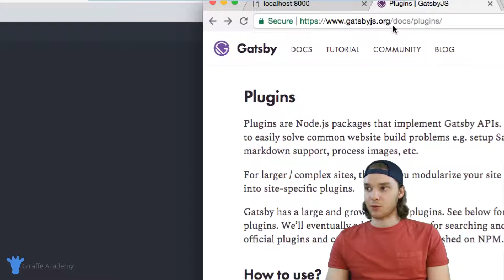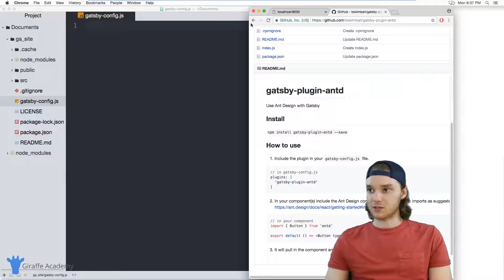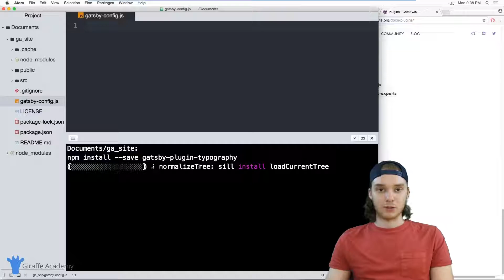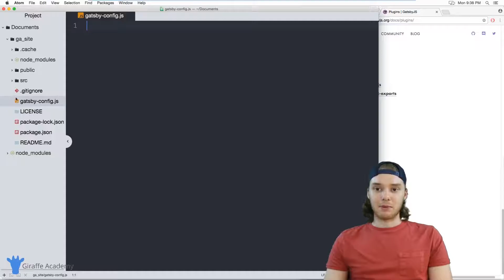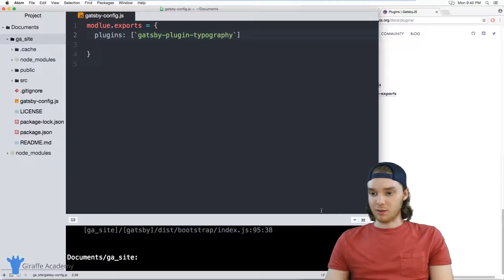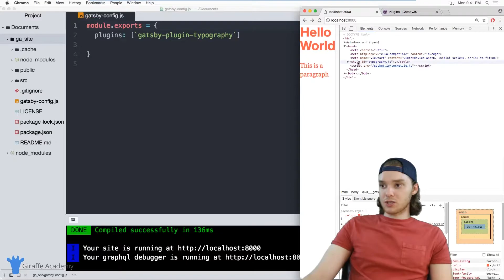Plugins | Gatsby Static Site Generator | Tutorial 9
In this tutorial, Mike will show you how to use plugins in Gatsby to make your site more powerful